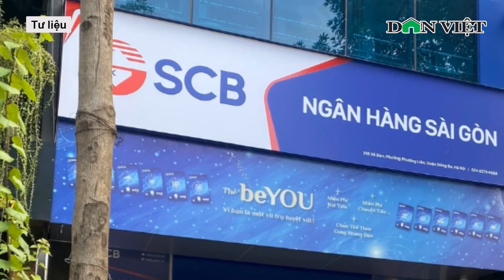Bà Trương Mỹ Lan xin giữ lại biệt thự cổ 700 tỷ để con gái trùng tu | Báo Dân Việt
Ngày 15-3, phiên tòa xét xử vụ án Vạn Thịnh Phát tiếp tục với phần xét hỏi những người có quyền lợi và nghĩa vụ liên quan trong vụ án để giải quyết các vấn đề dân sự. Đáng chú ý, trong phiên xét xử bị cáo Trương Mỹ Lan muốn xin không kê biên căn biệt thự cổ tại quận 3, TP.HCM để cho con gái tiếp tục trùng tu.